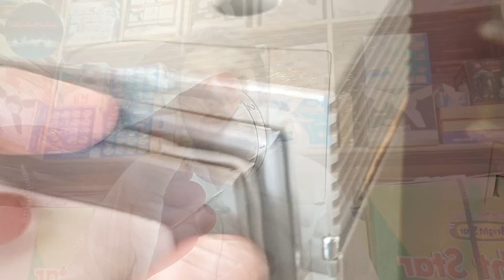Fridge Cooling Setting | Turning Off Fridge At Night To Save Electricity | Thermostat Setting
thermostat
refrigerator thermostat
Fridge Cooling Setting
Thermostat Setting
refrigerator
refrigerator thermostat repair
Thermostat Setting
refrigerator thermostat test
defrost thermostat
Turning Off Fridge At Night To Save Electricity
refrigerator thermostat setting
fridge thermostat
refrigerator thermostat not working
refrigerator repair
repair thermostat refrigerator
refrigerator thermostat wiring
refrigerator thermostat connection
refrigerator thermostat adjustment
refrigerator thermostat replacement
thermostat wiring
thermostat in refrigerator
fridge repairing
fridge repair
fridge
fridge not cooling
fridge repairing malayalam
refrigerator repairing
fridge not working
fridge repairing full
fridge ki repairing
simple repairing of fridge
inverter fridge repairing
frej repairing
fridge compressor repairing
fridge all problems repairing
fridge reparing course
samsung inverter fridge repairing
fridge repair course
how to repair fridge
fridge door rubber repair